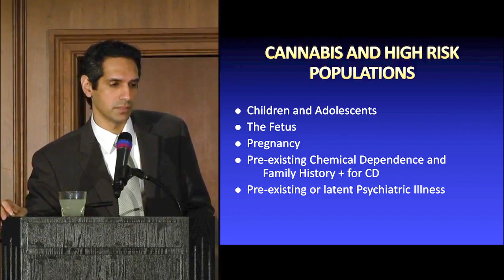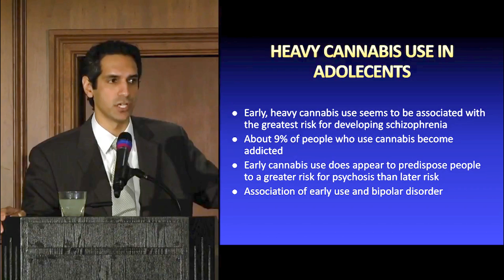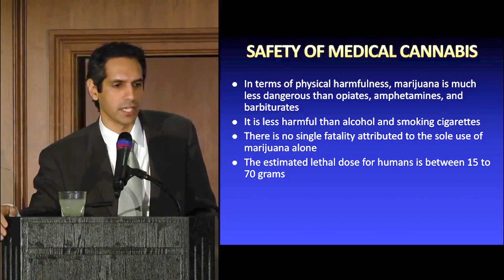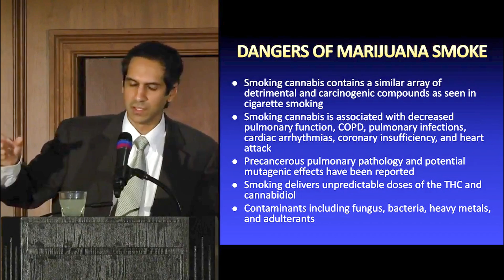Medical Cannabis for Chronic Pain - Safety, Dangers, and High Risk Part 7 of 7 - Dr. Jay Joshi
Dr. Jay Joshi, therealdrjoshi, one of the leading scientific thought leaders on proper pain management and and medical cannabis, presents "Medical Cannabis for Chronic Pain" at the first medical cannabis CME (certified medical education) event in Illinois. Presentation conducted April 22, 2018.

In this segment, part 7 of 7, Dr. Joshi discusses cannabis in high risk populations, safety and danger of cannabis and smoked marijuana in detail.